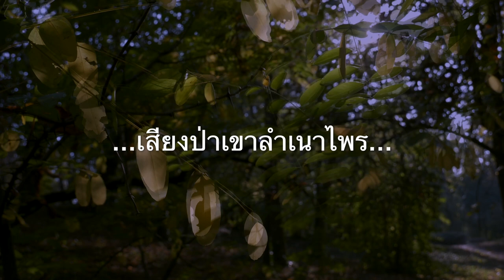Nature Forest Sounds"เสียงป่าเขาลำเนาไพร" เพลงกล่อมนอน Focus concentrate sleep Relaxing Meditation